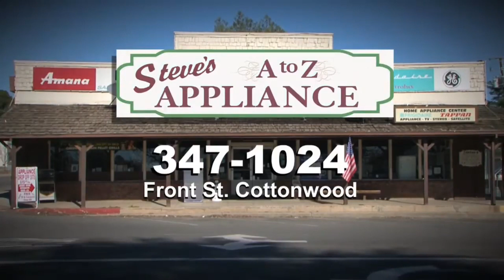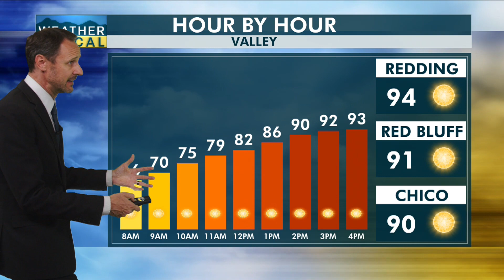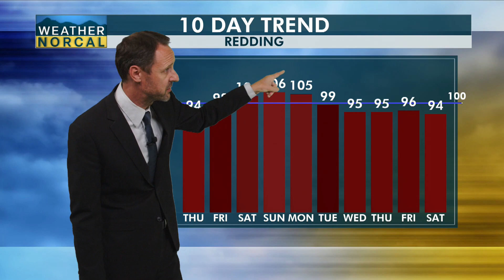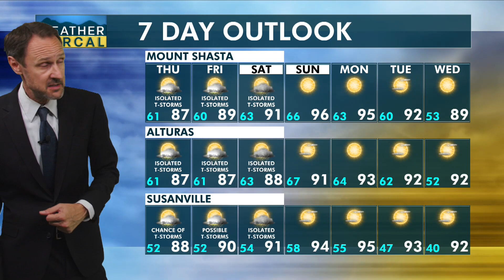Northstate Morning Update 8-3